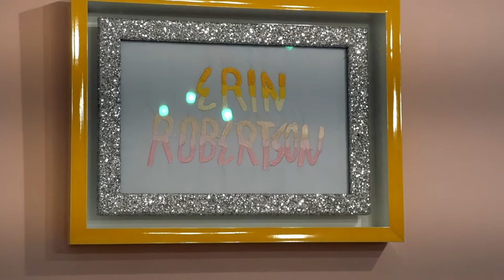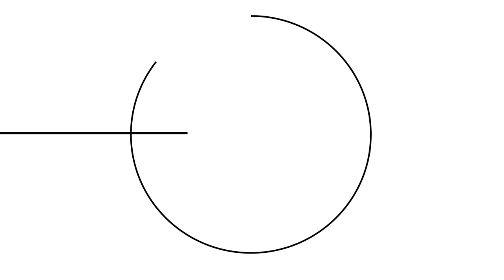Erin Robertson, Winner of Project Runway | Mavens Ep. 1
Join Allison for a chat with Erin Robertson, the winner of Project Runway's fifteenth season!